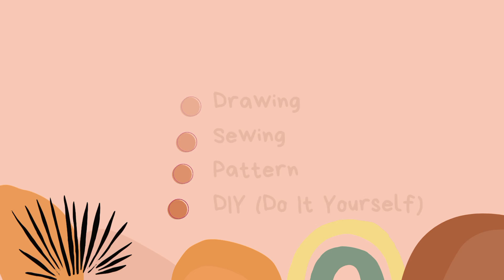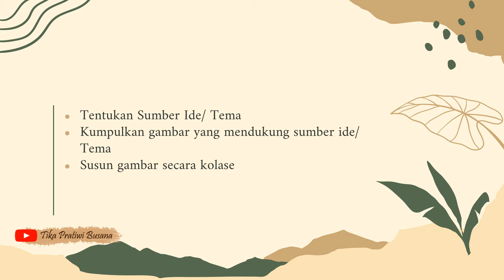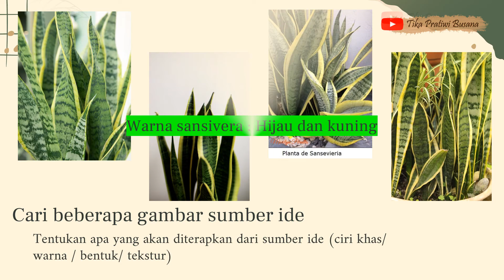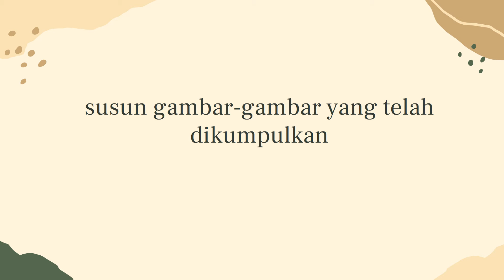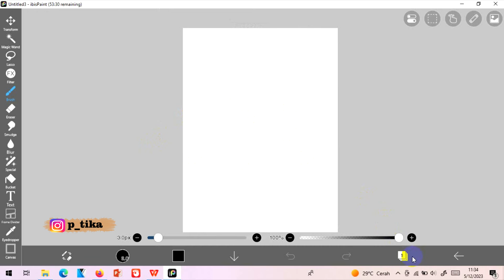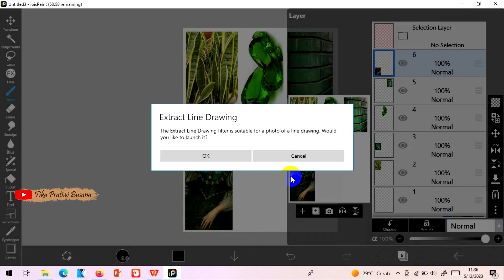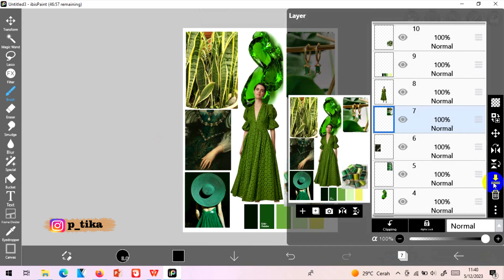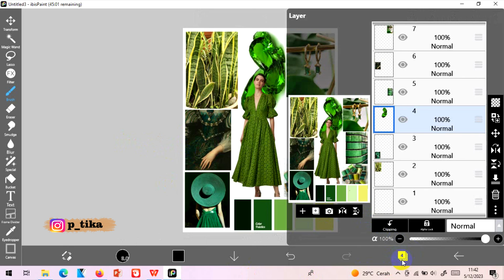Membuat Moodboard Menggunakan Ibis Paint X